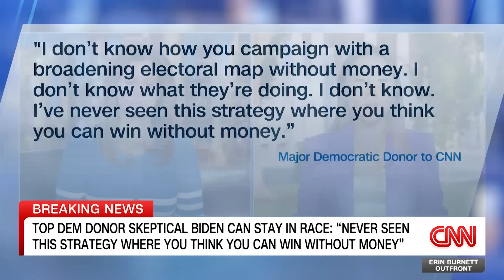Biden faces fresh wave of Democratic defections as campaign tries to press forward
One day after the Republican National Convention, new public calls for President Joe Biden to drop out of the presidential race from nearly a dozen lawmakers grew the list of congressional Democrats to more than 30. Watch the latest CNN coverage.

00:00-10:40 Sources: Biden ‘seething’ at Pelosi amid calls to drop out
10:41-18:51 House Dem leader not discouraging calls for Biden to exit
18:52 - 29:25 Biden staff gave a “rah-rah” speech to staff today
29:26 - 38:52 Biden camp publicly digs in amid escalating calls for the president to drop out